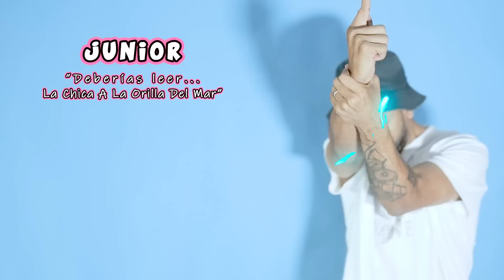Record of Ragnarok 2x08 (Reacción) | 1,116 Dioses!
Title 17, US Code (Sections 107 through 118 of the copyright law)
• The purpose and character of the use of the material corresponds to the objective of review... criticism, analysis & commentary. We do not own the anime. We do not intend to infringe copyright. We only use small fragments. Our content does not affect the normal distribution or exploitation of the original work.